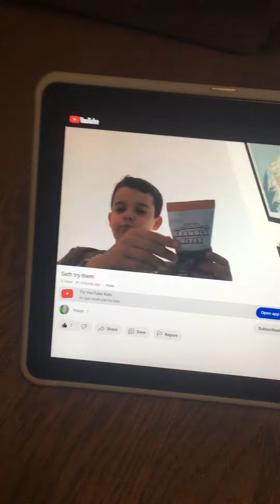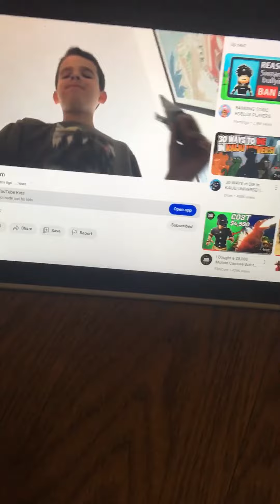Alex I will try to get that thing